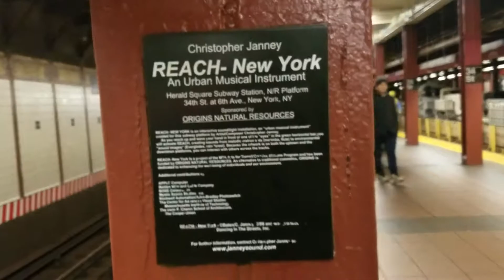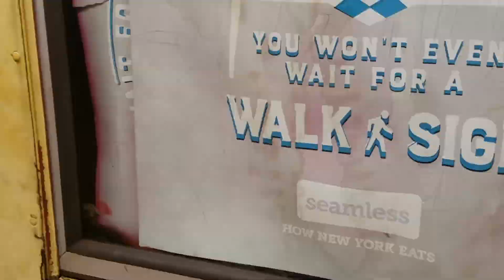MTA Hands ON May Day Cleaning Making The Grade 2018 1/3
Tuesday May 1, 2018  NYC 34th Street Macy's/Harold Square  N, Q. W, R, B, D, F and M Subway trains stations complex